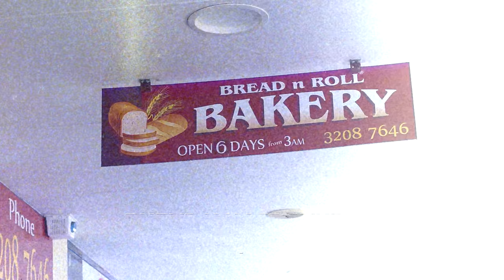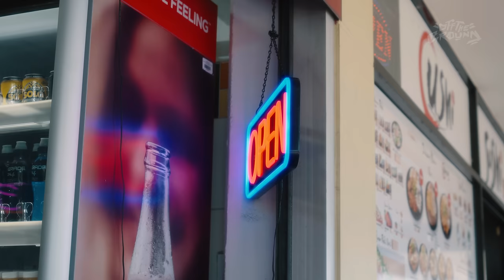Bread N Roll Bakery, Logan City, Queensland, AUS (Guest - JUSTIN TAFA) - BAKERY RUN Episode 53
We're back in Queensland with Brisbane's very own, Justin Tafa!

We're here to check out if Logan can finally give some credibility to Australian pies, Bread N Roll Bakery is where we've ended up and we're here to see if it can leave the BAKERY RUN scorecards with a 10-8 round.